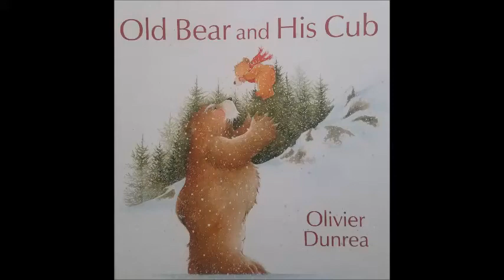Old Bear and His Cub __ by Olivier Dunrea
Old Bear loved his little cub with all of his heart... and Little Cub loved Old Bear with all of his heart. -- story by Olivier Dunrea. -- read by me: Brian Heard